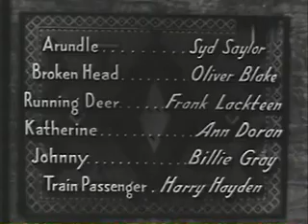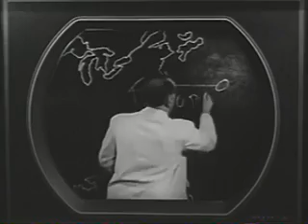Hurricane at Pilgrim Hill (1950) [Western]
Hurricane at Pilgrim Hill is a 1950 American Western television film produced by Hal Roach Jr. for Magnavox Theatre. The film was directed by Richard L. Bare and starred Clem Bevans, Cecil Kellaway and Virginia Grey. The film was included in a series of hour-long television films produced by Magnavox Theatre, it aired December 8, 1950.